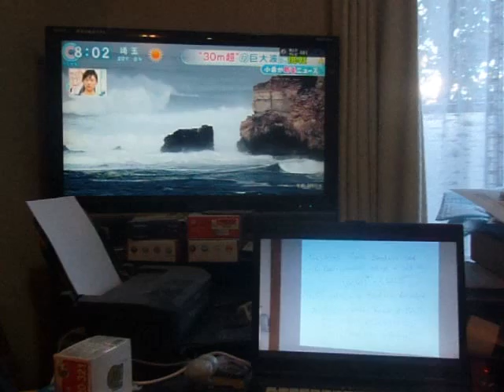GEDC8221 2015.11.04 arXiv CAD 池袋 LOTTERIA